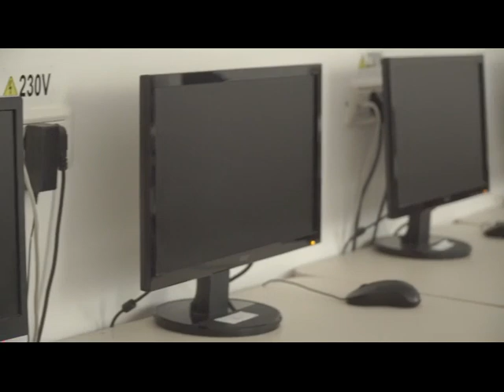Prezentare - Colegiul Național ”Constantin Diaconovici LOga”